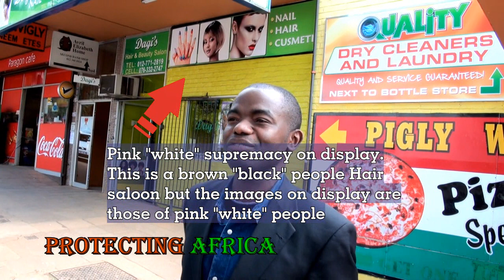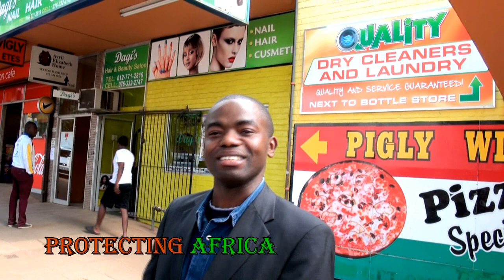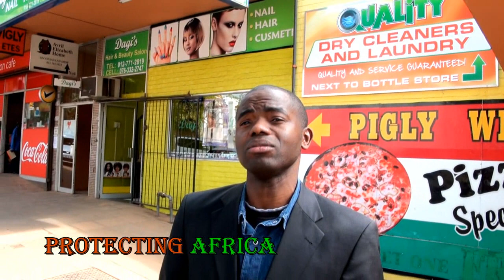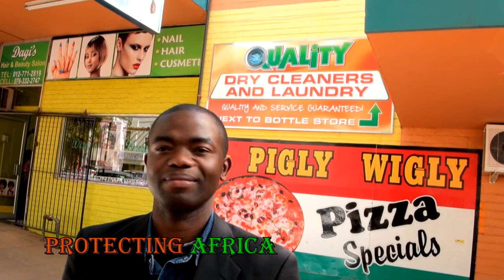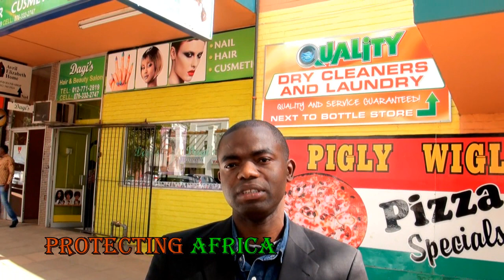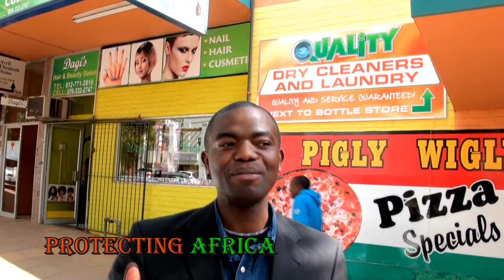pink "white" people (USA/EU) cause of extreme poverty among brown "black" Africans(part 1)